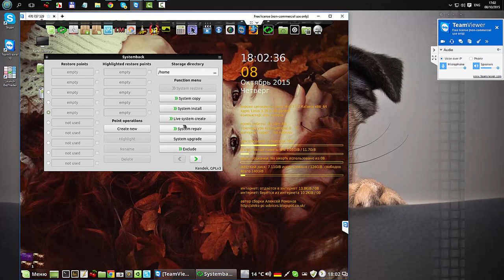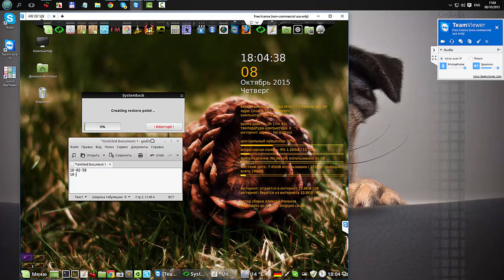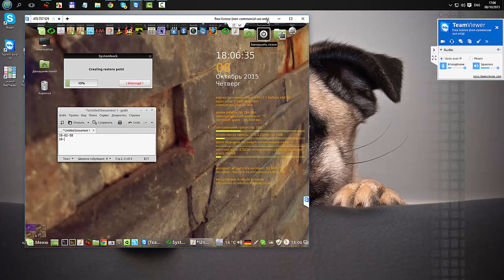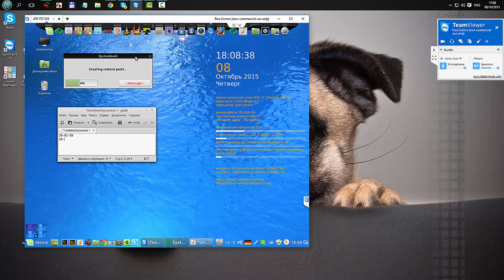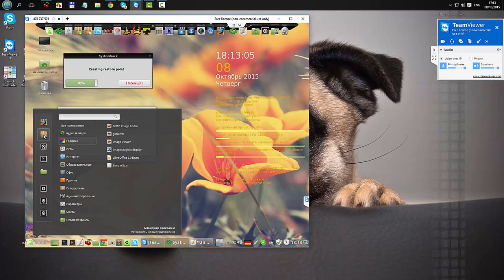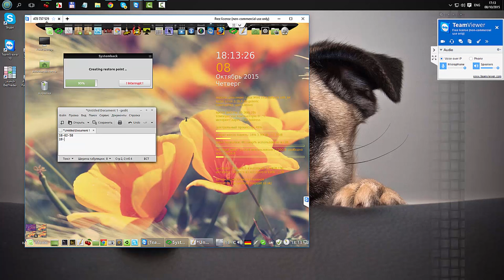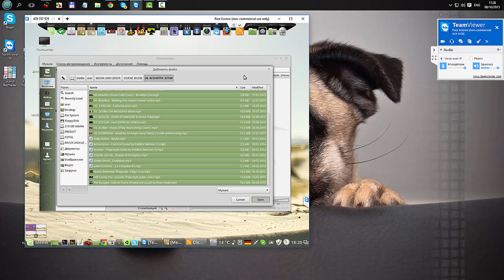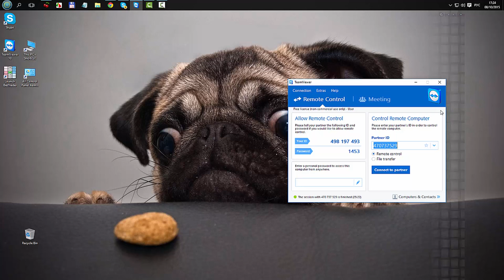Systemback и Clementine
Мой сайт Systemback и Clementine через Teamviewer
(Англия Ливерпуль - Германия Эспелькамп)